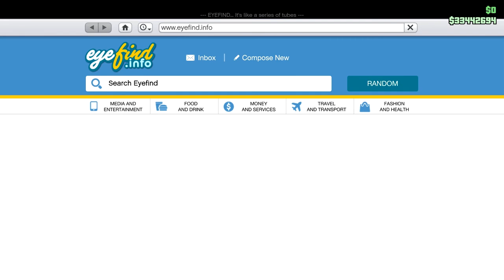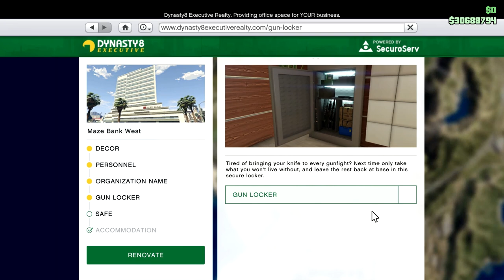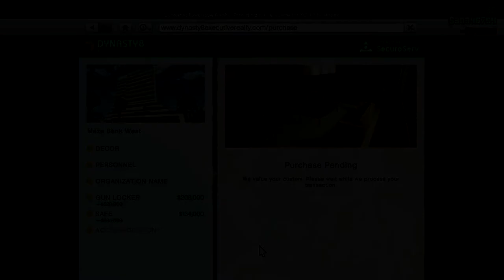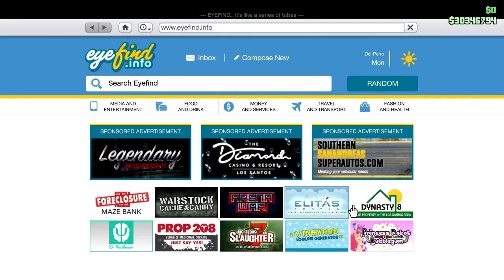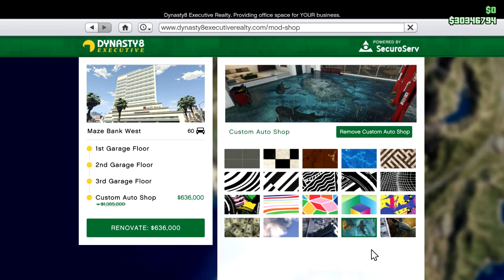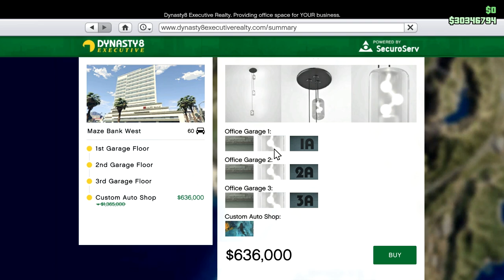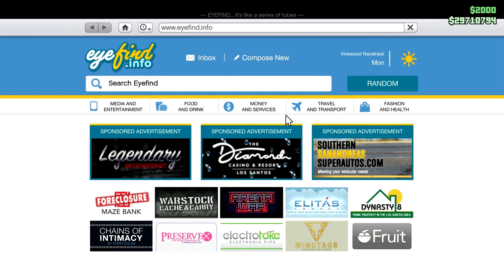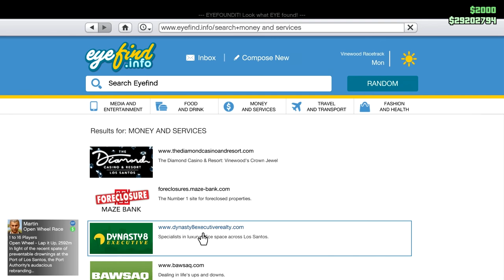It's Wednesday! Let's Buy Stuff in GTA Online! R88 and Vehicle Workshops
Wednesday is usually the last day for sales, and thus a big day for purchases. In this one, I get the R88 open wheeler (and explain why I would want the car that's slower than the PR4 open wheeler) and I pick up some vehicle workshops for the offices.